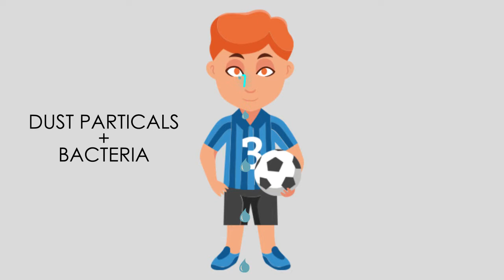Why Do We Blink Our Eyes | Why Do We Blink So Much | Why Do We Blink So Frequently by Manjari Shukla